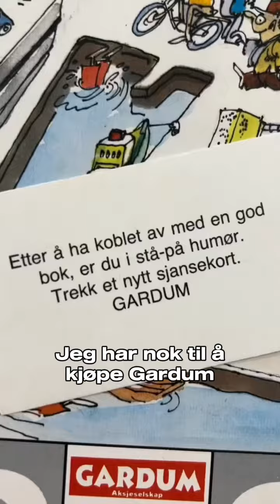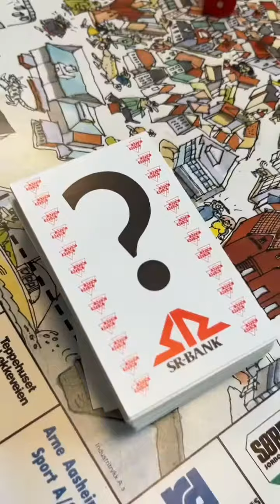Slik bruker kommunen pengene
Det er tid for å presentere årets handlings-og økonomiplan, og kommunedirektør Per Kristian Vareide forklarer det hele ved hjelp av Stavangerspillet. Se og les mer på